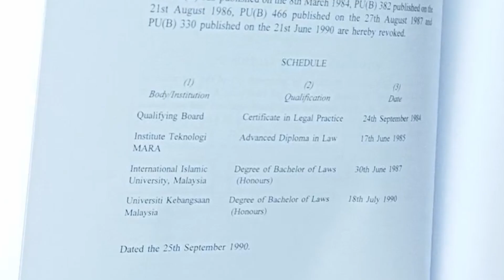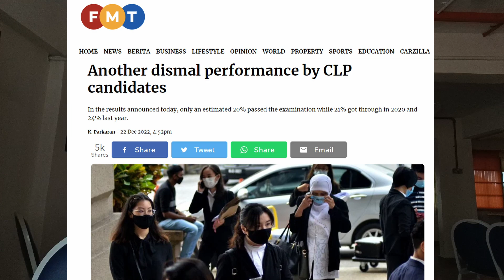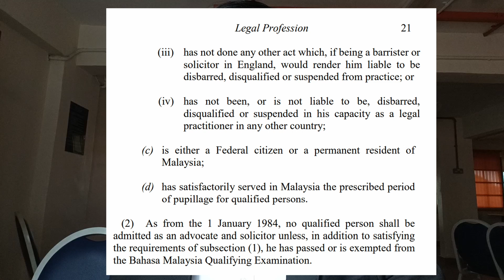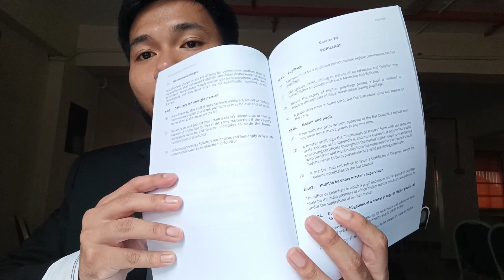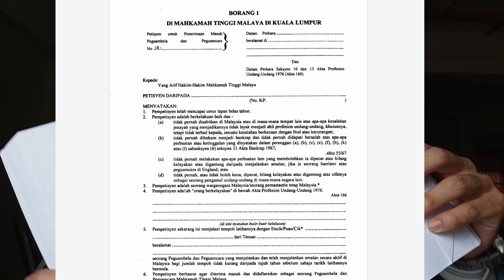HOW TO BECOME A LAWYER IN MALAYSIA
Hello everyone, in this video I will be showing you guys the process of becoming a lawyer in Malaysia. This video is divided into three steps and let's take a look at each one of them. I will be referring to the Legal Profession Act 1976 (LPA) as well as the Bar Council Rules and Rulings.

STEP 1: "Qualified Person" is where you need to get a recognised law degree from a university which the Legal Profession Qualifying Board (LPQB) has listed under the LPA. Some of these universities which offers an amazing law school experience, including;

i) University of Malaya
ii) Universiti Teknologi MARA (UiTM Shah Alam)
iii) Universiti Kebangsaan Malaysia (UKM)
iv) Universiti Islam Antarabangsa Malaysia (UIA)/ International Islamic University Malaysia (IIUM)
v) Universiti Utara Malaysia (UUM)
vi) Multimedia University
vii) Universiti Sultan Zainal Abidin (UNISZA)
viii) Universiti Sains Islam Malaysia (USIM)

NOTE: For Malaysian students studying abroad, upon graduating, you would have to undergo the CLP examinations which is under the purview of the LPQB. Some notable universities that may have to undergo this is Brickfields Asia College. For local university students listed above, you are exempted from the CLP.

STEP 2: "Chambering" is where you will be training, learning, guided under the tutelage and apprenticeship of a "Master". Usually, this would be done in a law firm. A Master is typically a lawyer who has practiced for at least 7 years.

To apply for chambering, there are many documents and other requirements that you would need to have such as being a Malaysian, at least 18 years old, not convicted of a crime, not adjudicated bankrupt, and undertook your Bahasa Malaysia Qualifying Examination (exempted if you already took Bahasa Malaysia during SPM).

Other documents include;
i) Your IC and Sijil Kelahiran (true copies)
ii) Sijil kerajinan (Diligence Certificate)
iii) Evidence of Good Character
iv) Forms/ Borang 1 to 8 and related affidavits, notices and petition

STEP 3: "Long Call" in the end after completing 9 months, you will finally be called to the bar and be admitted into the Roll of Advocates and Solicitor at the High Court of Malaya. You will be there with your master, and usually pupils take pictures in front of the court with their friends and families.

XXX

Hey peeps, I am Averroes 313 and I’m a law student from UiTM Shah Alam. My mission or duty of creating videos are to educate and help my juniors, those who aspire to become law students and the youths to be developed, mature and have greater access to information and materials to better excel in their studies and future. If you like my content, you can also stop by on my following blogspot pages for studying materials and my opinions on politics, the economy and society in general.